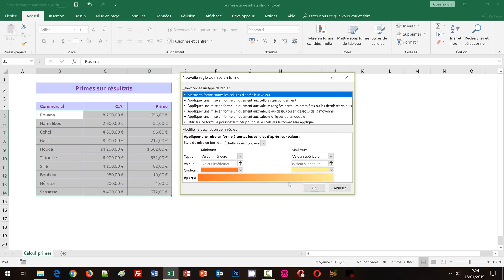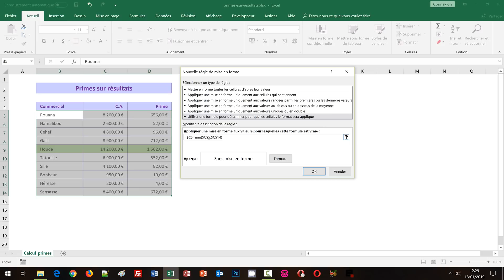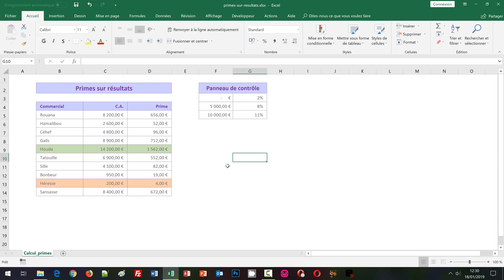Pourcentages variables de primes avec Excel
Exercice Excel avancé pour calculer dynamiquement les primes sur chiffres d'affaires selon un taux variable déterminé par le résultat du commercial. Nous proposons de bâtir un modèle dynamique permettant de récompenser les vendeurs d'une entreprise en fonction de leurs résultats. Le calcul doit analyser les contraintes définies dans un tableau de bord. Cette analyse multicritère se résout grâce à l'imbrication des fonctions Excel Si, mêlées aux références absolues. Néanmoins, bien que les solutions soient apportées, nous constatons la lourdeur de la syntaxe de la formule ainsi construite. Nous proposons une nouvelle solution sur la base de recherches par correspondances. Nous mettons en œuvre la puissante fonction RechercheV. Celle-ci permet de se rapprocher des montants à trouver pour allouer la prime correspondante. Il en résulte une syntaxe allégée qui ne s'alourdit pas même si le nombre de conditions augmente, contrairement à l'imbrication des fonctions conditionnelles. Enfin, nous bâtissons des règles de mise en forme conditionnelle pour repérer dynamiquement le meilleur et le pire commercial.